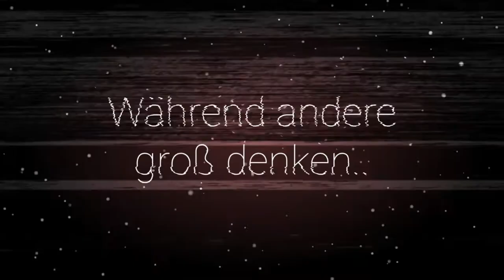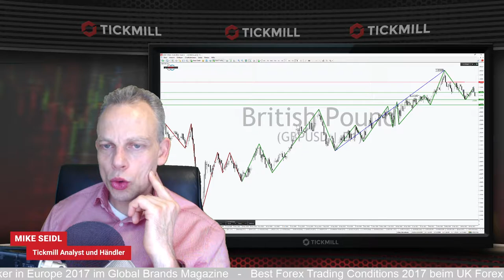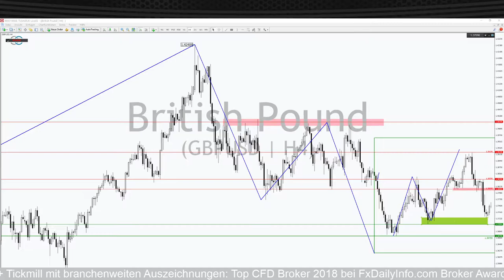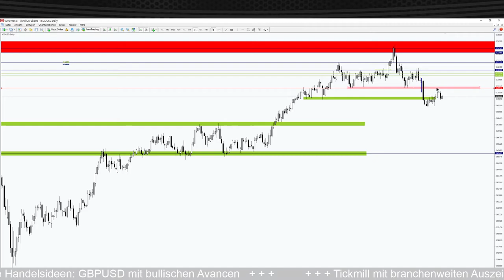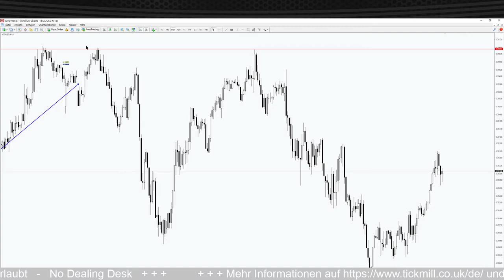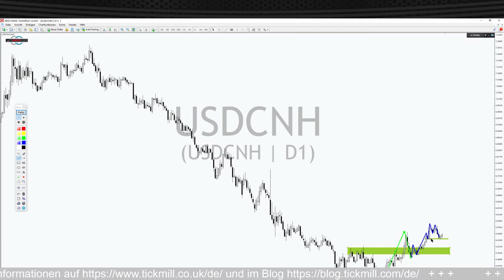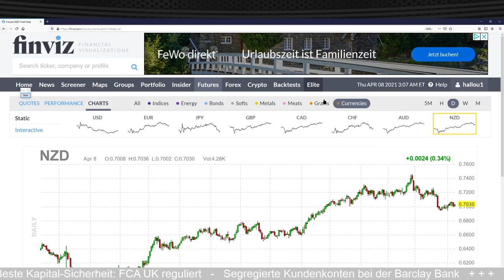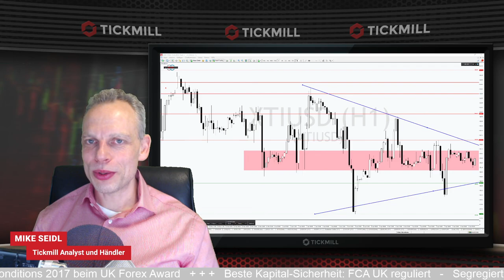GBPUSD mit bullischen Avancen